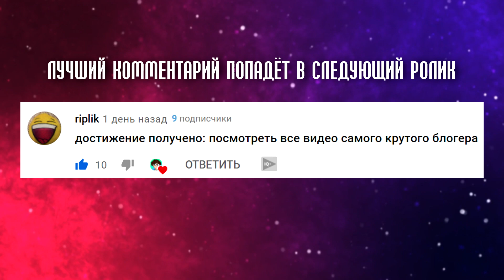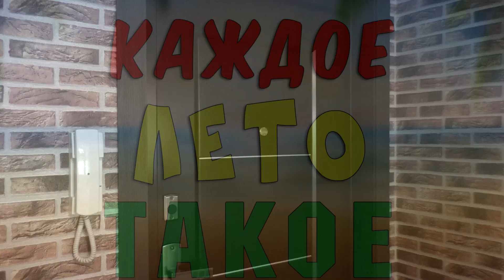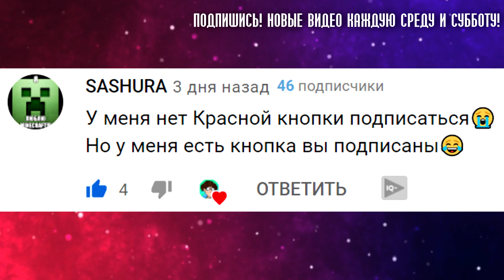КАЖДАЯ МАМА ТАКАЯ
Короче говоря, в новом видео "КАЖДАЯ МАМА ТАКАЯ" вы увидите много жизненных ситуаций про наших любимых мам. Пиши какая из ситуаций тебе понравилась больше всего?

⬇️ Ты можешь помочь нашему каналу ⬇️
➋ Напиши комментарий 💬 под видео
➌ Отправь видео ✉️ друзьям

Похожие видео снимали также: ИККЕРО, Room Factory, OneTwo, а4, Тим Тим, Black Horse, ЕГОРИК